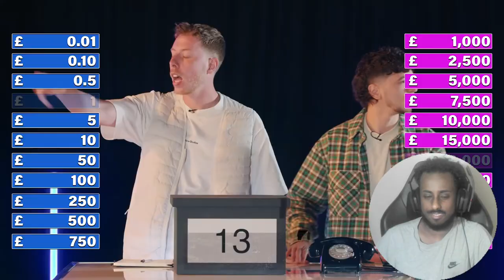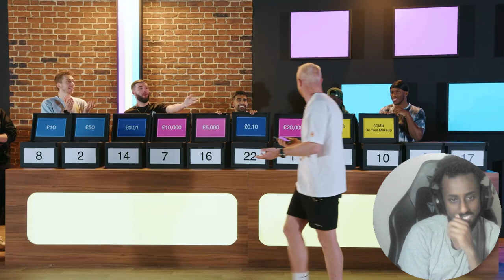REACTION TO SIDEMEN DEAL OR NOT A DEAL (ROUND 2) - THIS IS CRAZY!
THIS IS PART 2 OF SIDEMEN DEAL OR NOT A DEAL WITH CALFREEZY AND CHIP

REACTION TO SIDEMEN SIDEMEN DEAL OR NOT A DEAL (ROUND 2)